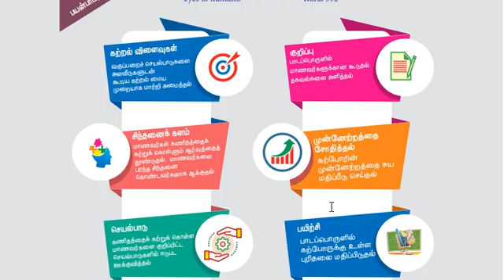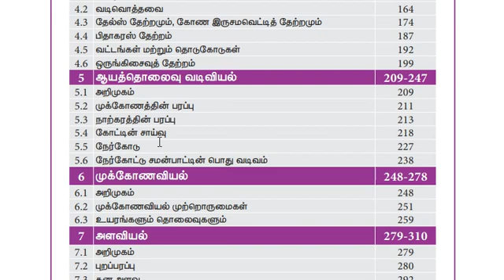10th Maths Tamil Medium New Text Book | students World